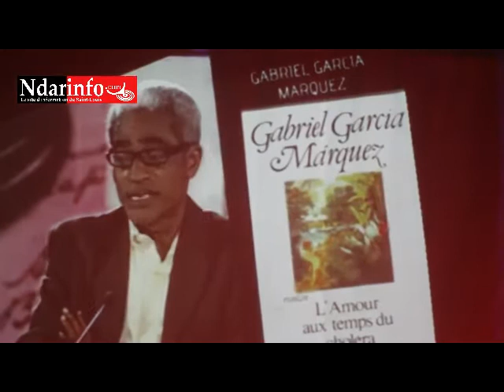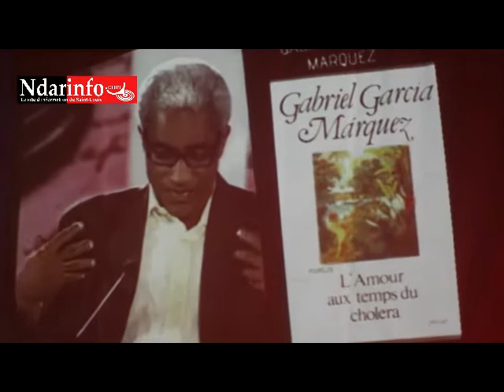Hommages à Charles Camara à IFSL